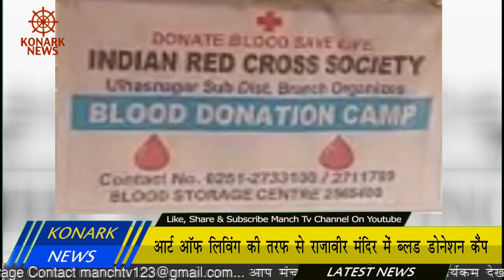आर्ट ऑफ लिविंग की तरफ से राजा वीर मंदिर में ब्लड डोनेशन कैंप